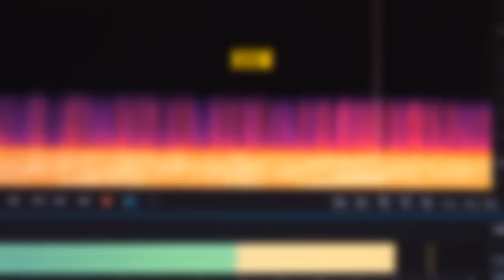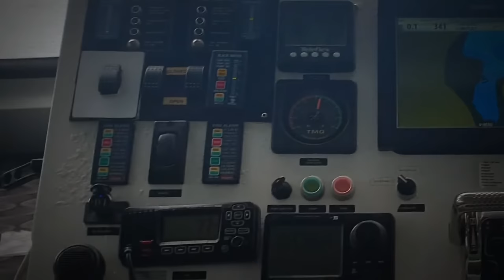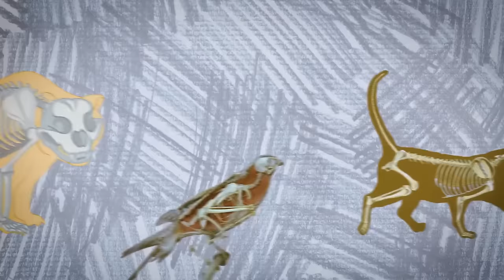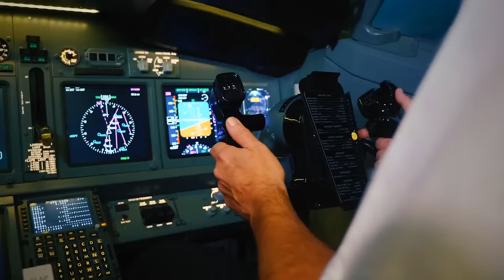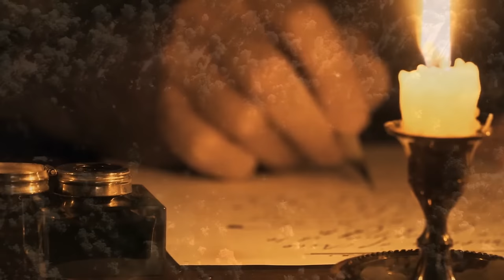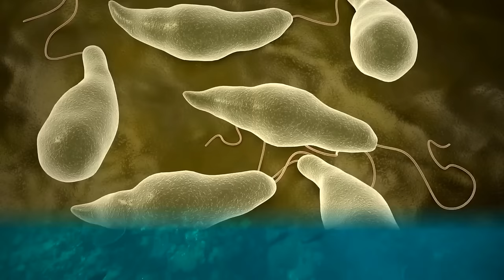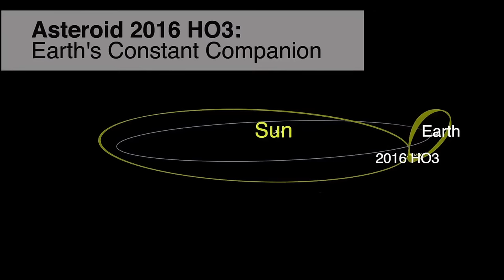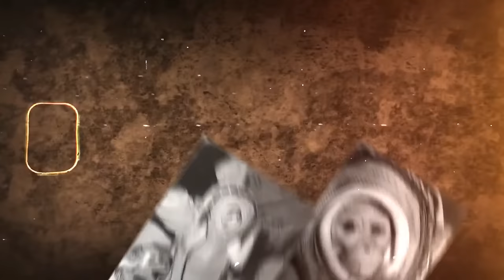Scientists Are Shocked to Find These Tunnels Created by Ancient Monsters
In this video, we delve into the mysterious underground labyrinths crafted by creatures from prehistoric times. From fossilized remains to the secrets hidden within the earth, join us as we navigate through the astonishing world of ancient monsters and the tunnels they left behind. Brace yourself for a journey into the depths of history that has stunned scientists and ignited the imagination. Watch now and witness the unearthed wonders that rewrite our understanding of the ancient world.